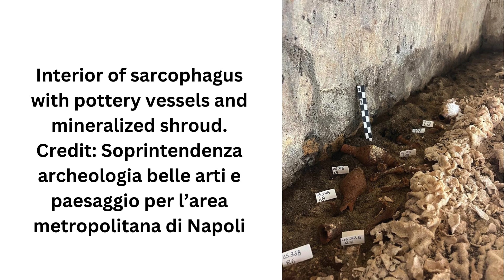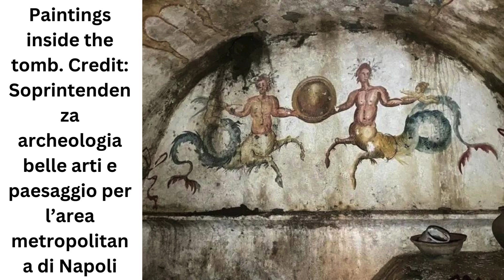2,000-year-old sarcophagus opened: Well-preserved burial found in Tomb of Cerberus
For the first time in over 2,000 years, the contents of the sealed sarcophagus inside the Tomb of Cerberus have been revealed.